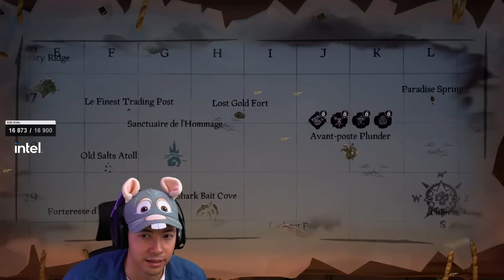FORMATION À SOT ! ► SEA OF THIEVES